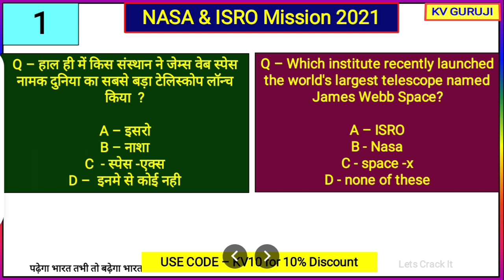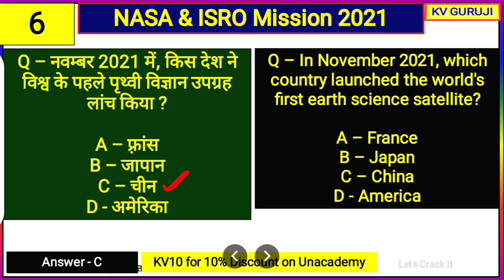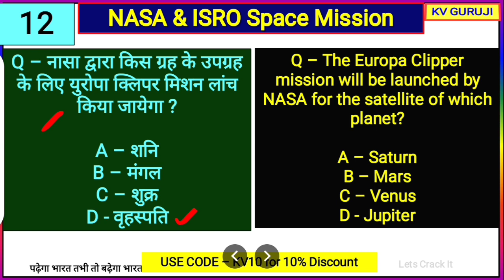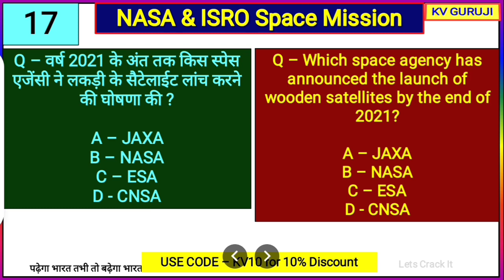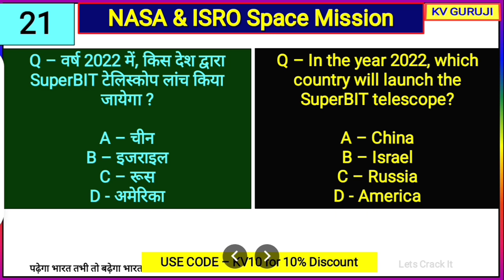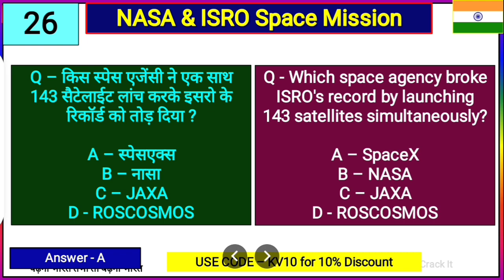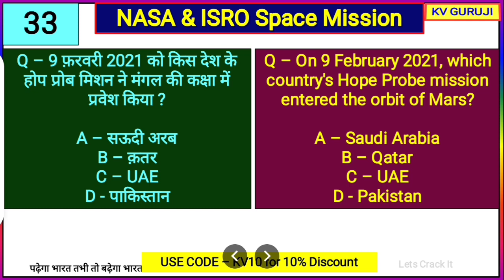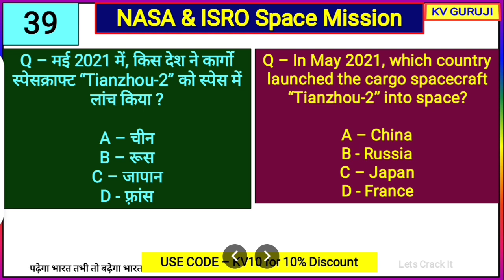NASA and ISRO All Mission 2021 | ISRO GK 2021 Questions |Nasa Space Mission,Gaganyan, Chandrayan 3